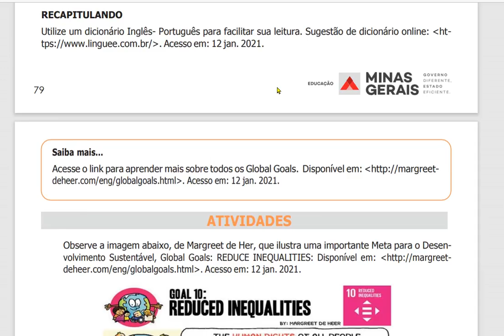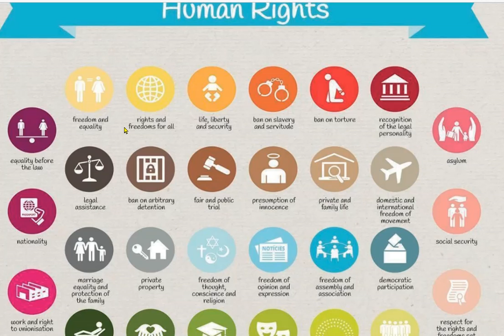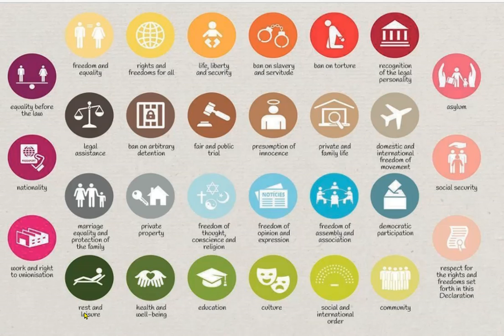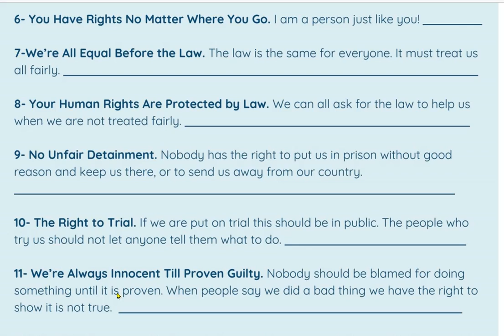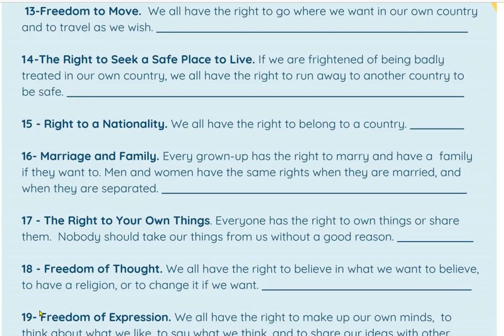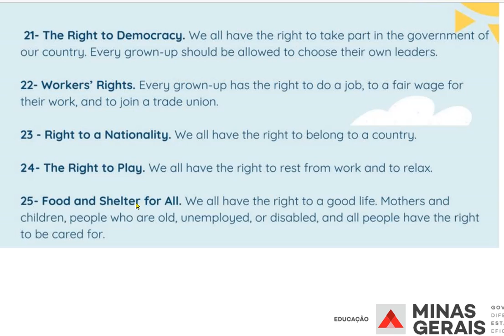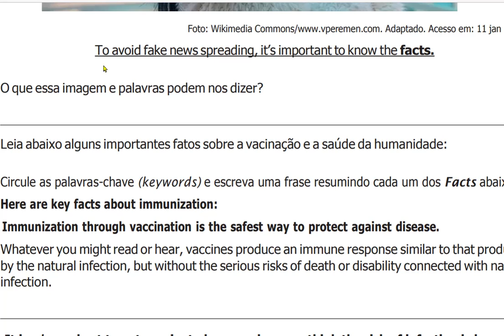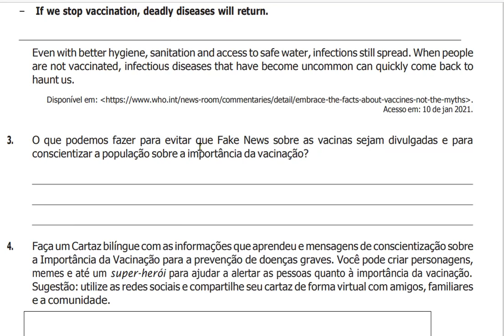INGLÊS - PET 1 2021 - 9o ANO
WEEK 1: 0:22
WEEK 2: 3:33
WEEK 3: 15:55
WEEK 4: 20:50